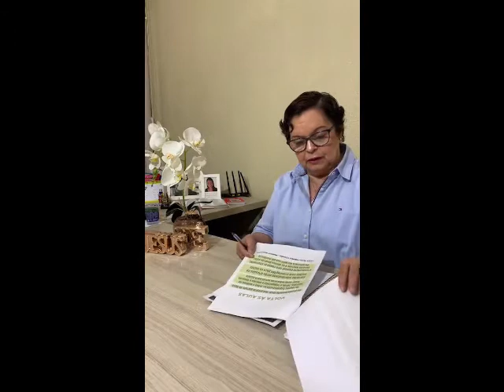Aulas presenciais da rede municipal começarão em Conceição do Jacuípe dia 09 08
Aulas presenciais da rede municipal começarão em Conceição do Jacuípe dia 0908